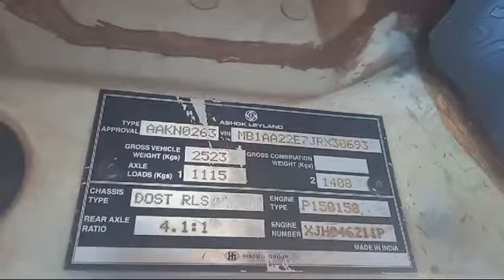ASHOKLEYLAND DOST 4X2Pickup 2018